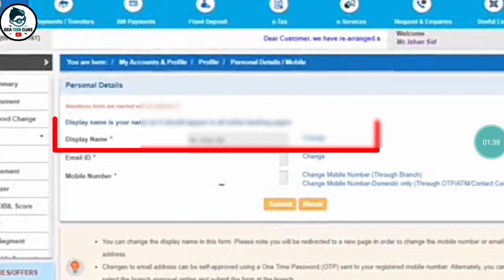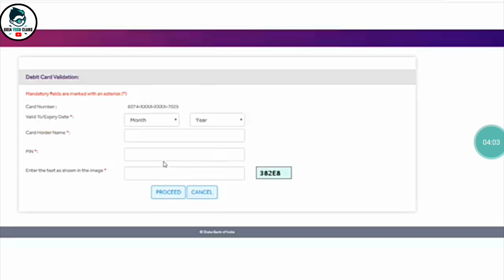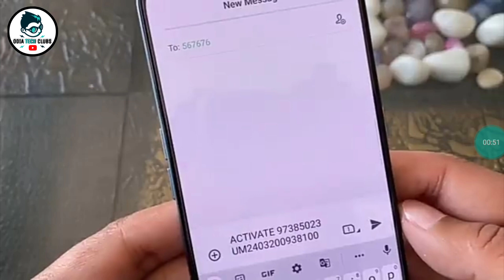How to link mobile number with bank account | how to change Mobile number in sbi bank account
Pan Card(Correction)
Pan Reprint
Aadhar Reprint
Aadhar Address Update
Cast Certificate
Income Certificate
Resident Certificate
Ews Certificate
Legalheir Certificate
Character Certificate

I' hope..